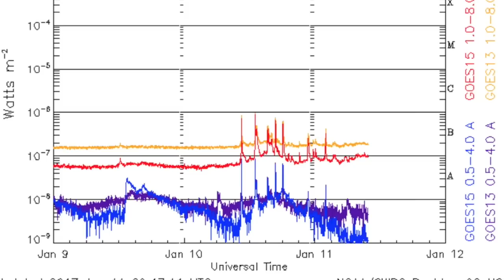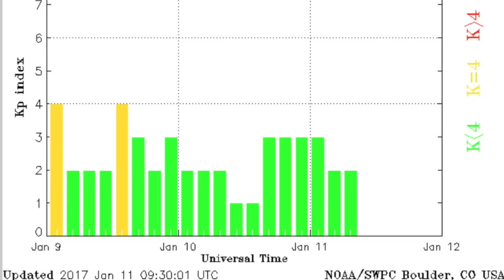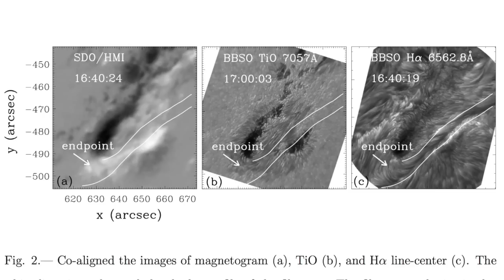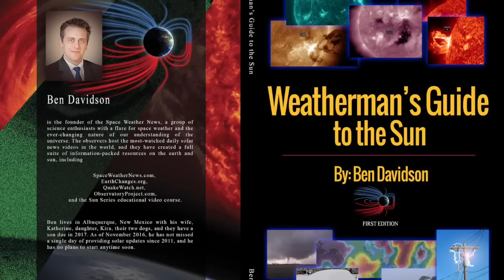Magnetic Ocean, Space Weather | S0 News Jan.11.2017